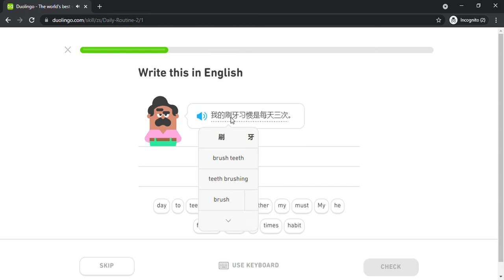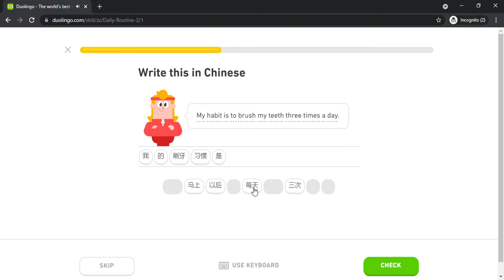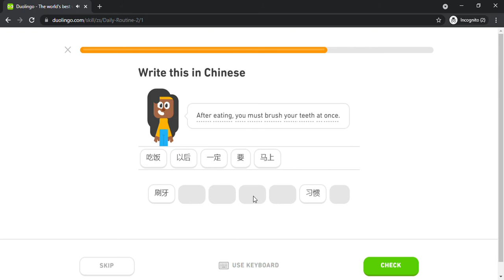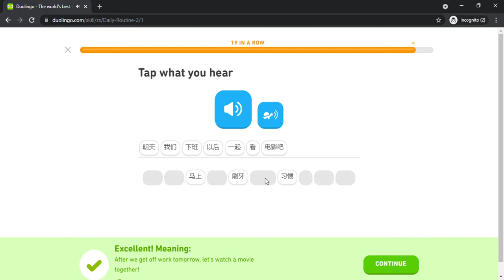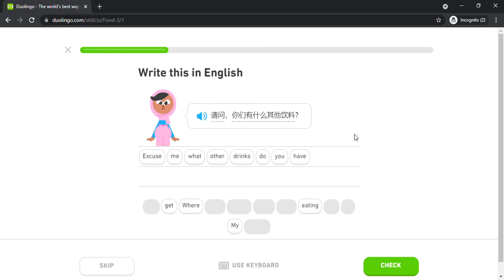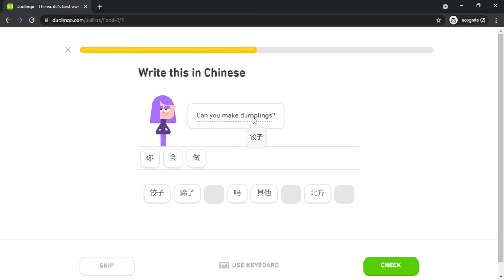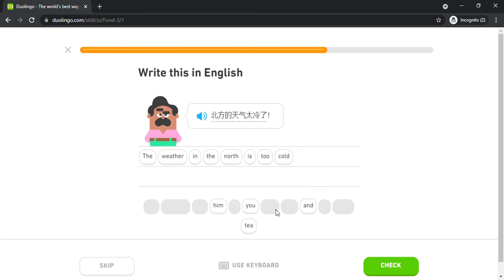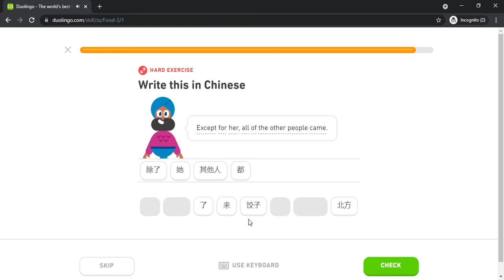Duolingo #470 Chinese - English (Part 4 - Routine 2 and Food 3)